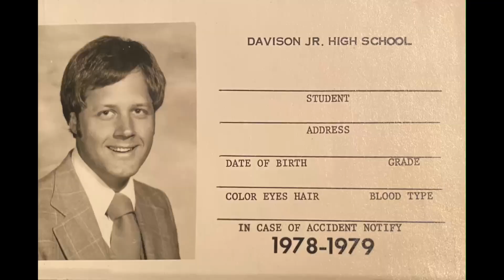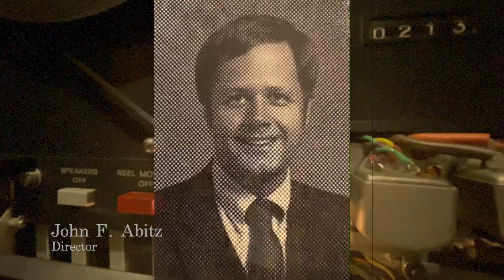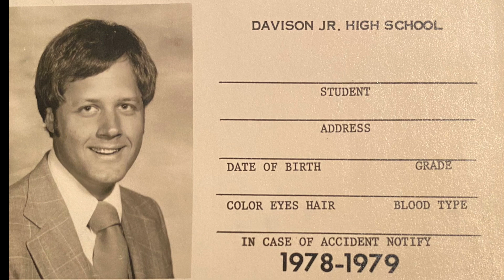06 Down a Different Road 1978 Pre Midwest Concert Davison Jr High Choir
Live recording of the Pre-Midwestern Conference Concert, 1978. Recorded at the Davison Jr High School, Davison, MI. Original recordings of the Davison Jr High School choirs (Davison, Michigan). John F. Abitz, director.